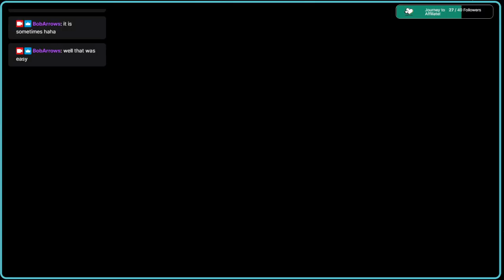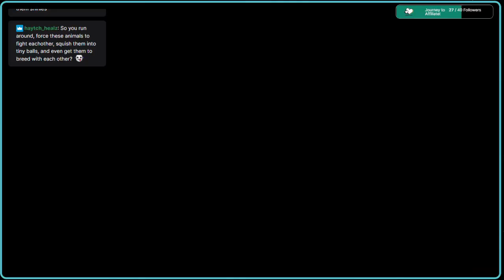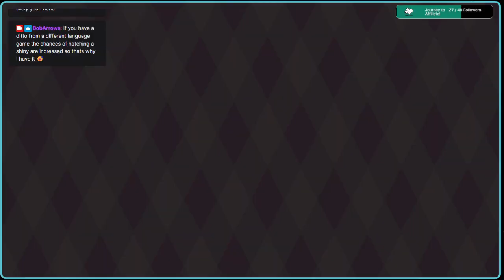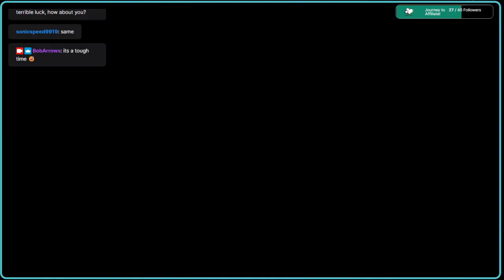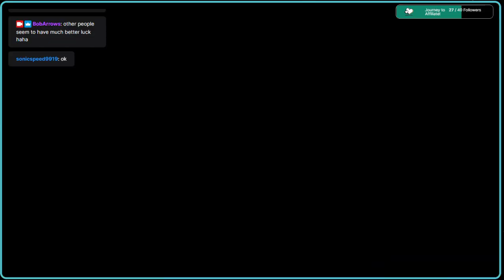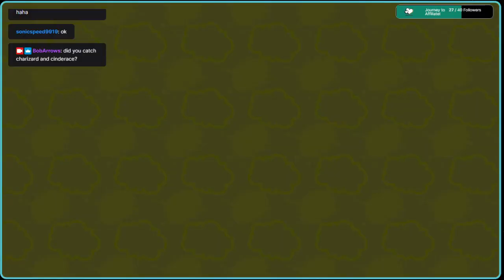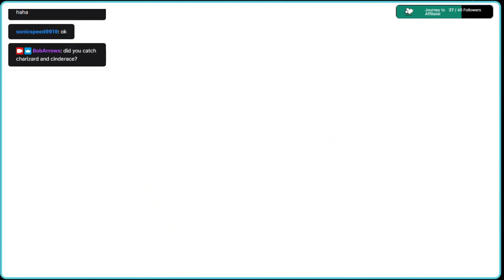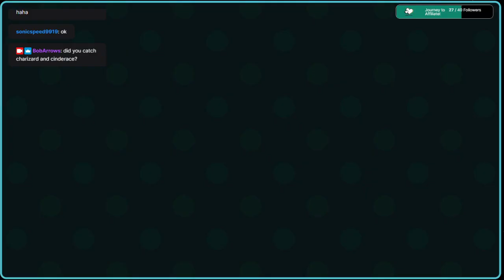Pokemon Violet Mighty Greninja 7 Star Raid and Shiny Hunting!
Gameplay of the Greninja raid event, also will I get a shiny? Probably not.